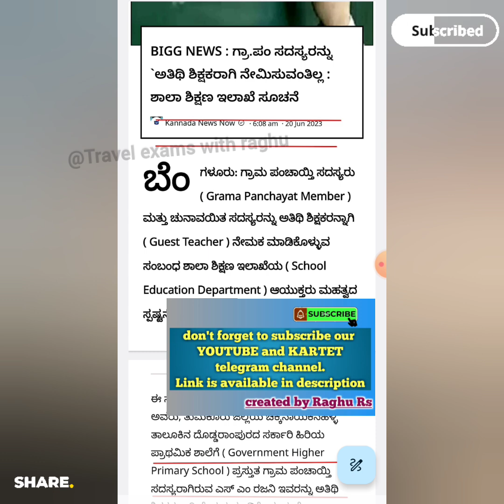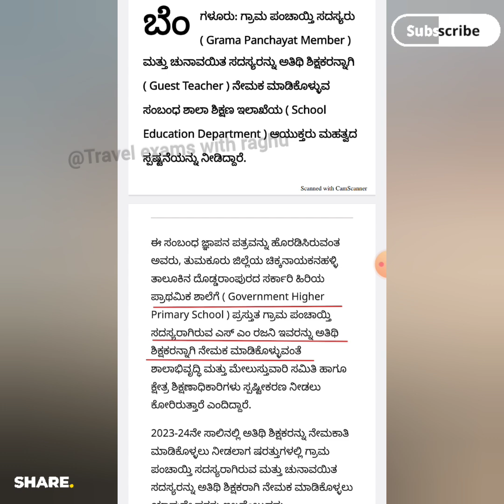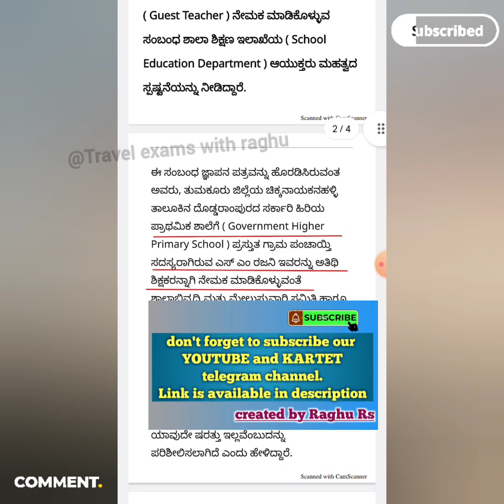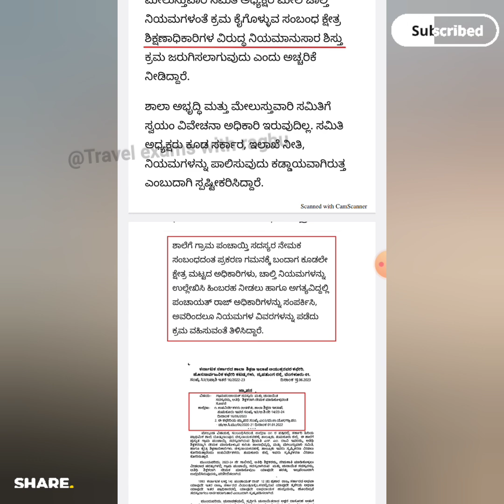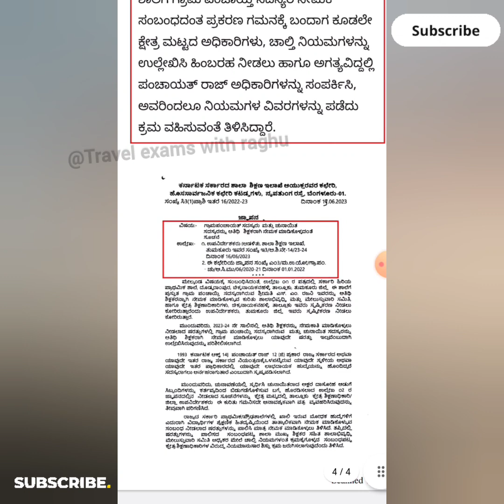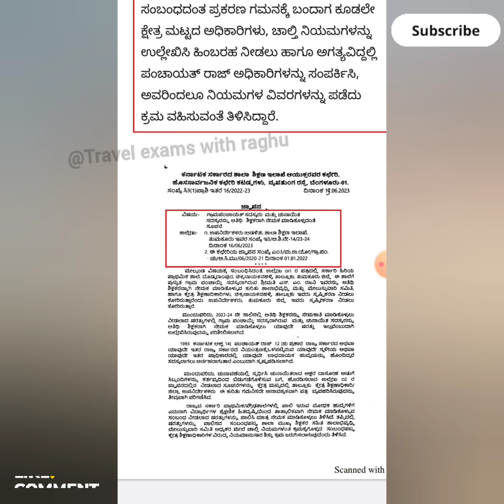ಇವರನ್ನು ಅತಿಥಿ ಶಿಕ್ಷಕರಾಗಿ ನೇಮಿಸುವಂತಿಲ್ಲ. ಕಾನೂನು ಬಾಹಿರ ಆಯ್ಕೆಗೆ ಇಲಾಖೆ ಸೂಚನೆ.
TET HSTR GPSTR ಪರೀಕ್ಷೆಗೆ ತಯಾರಿ ನಡೆಸುತ್ತಿರುವವರು ನಿಮ್ಮ

ಅತಿಥಿ ಶಿಕ್ಷಕರ ಬಗ್ಗೆ ಶಿಕ್ಷಣ ಸಚಿವರು ಹೇಳಿದ್ದೇನೆ ? ನಿಮ್ಮ ಗೊಂದಲಗಳಿಗೆ ತೆರೆ. 👇👇
If possible you can support "TRAVEL EXAMS WITH RAGHU" youtube channel through phone pay/Google pay.
Direct contribution : bank details
Name:RAGHU RS
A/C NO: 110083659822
IFSC: CNRB0000597
BRANCH: Canara Bank, Nanjangud

To download puc books get this link 👇
pue.karnataka.gov.in